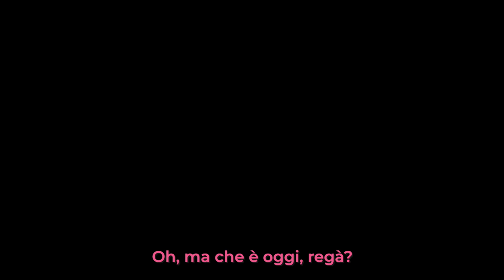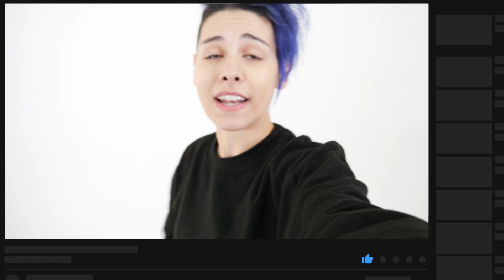Speciale 10 MILA ISCRITTI! - Il merchandise DAJE - Dalilù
LEGGI QUI SOTTO ⬇️⬇️⬇️

Grazie mille a tutti per il supporto che mi avete dato fino ad oggi!
Ringrazio chi mi ha assecondato nella realizzazione di questo contenuto: Lina D'Alessandro, Nico Lanubile, Claudia Ricci, Francesco Rivetti e Luca Misuraca.

Commenta il numero di volte esatto in cui ho detto nel video "Raga, ragà, regà, regaz" e vinci una maglietta a tua scelta del merch Daje!

💶 ACQUISTA SU AMAZON
🎁 PROVA AMAZON PRIME

MONTATO CON
💻 MacBook Pro 2019
🖥 Monitor BenQ